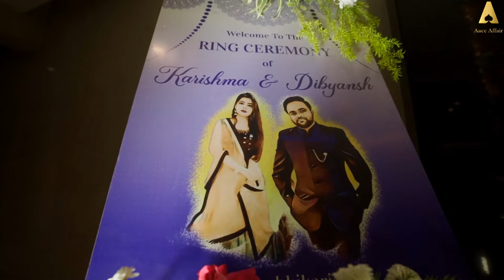KARISHMA & DIBYANSH RING CEREMONY AT THE LALIT GREAT EASTERN